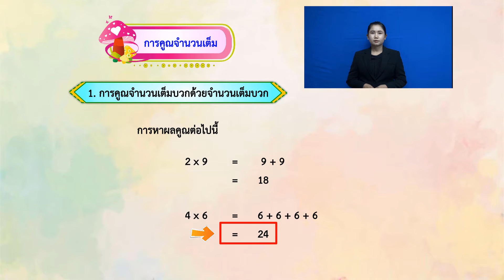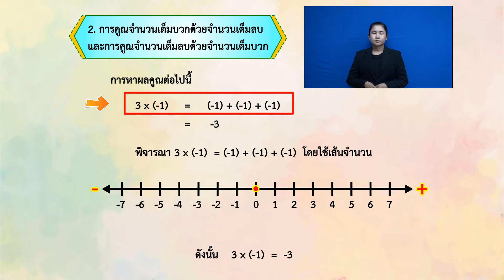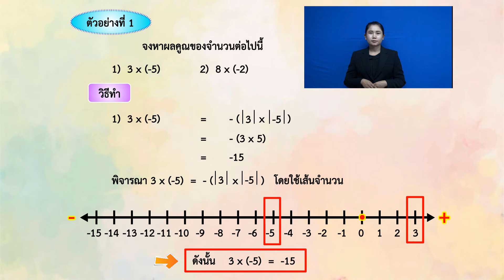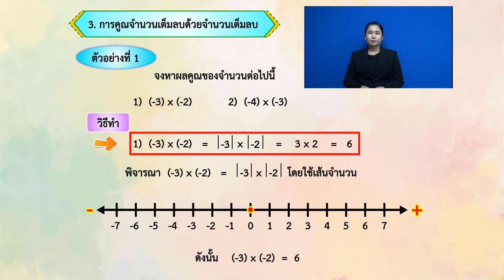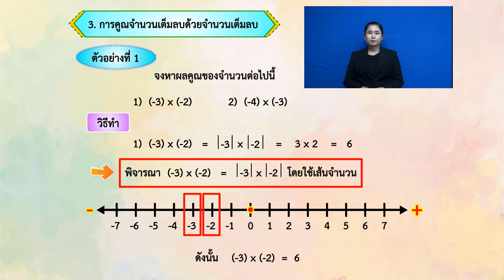บทเรียนออนไลน์ เรื่องการคูณจำนวนเต็ม วิชาคณิตศาสตร์ โดยครูกนกพร